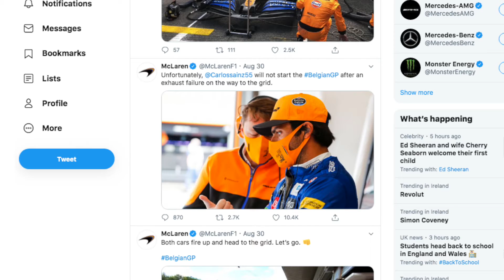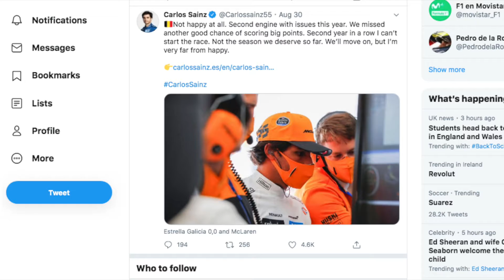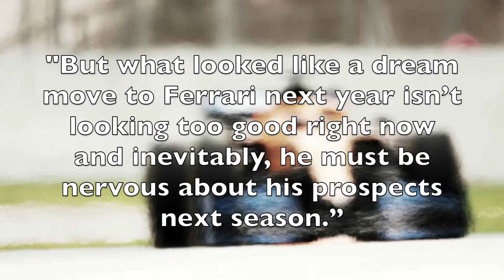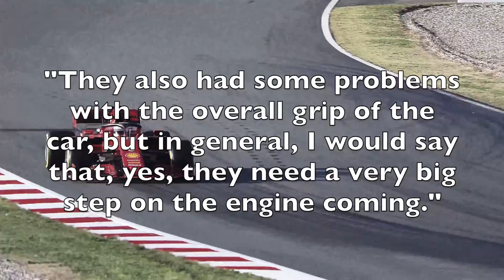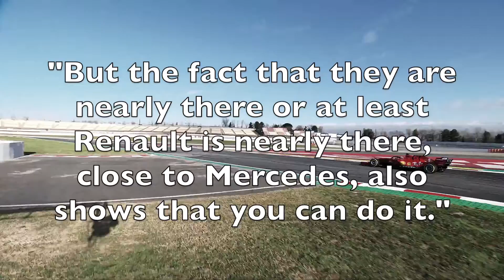Carlos Sainz' rotten luck extends to his Ferrari deal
Carlos Sainz’s switch to Ferrari couldn’t be coming at a worse time in his career, as the team are currently going through their worst season in 40 years.

Carlos Sainz had to watch the Belgian Grand Prix as a spectator for the second year in a row, following a technical failure on his car just 30 minutes before the start of the race.

Sainz has had multiple issues this year, with pitstop problems in Styria, Hungary and the second Silverstone race, as well as his late puncture while running P4 at the British Grand Prix. It’s been rotten luck, and his mood will hardly have been lifted by watching the Ferraris performance at Spa. It’s an odd situation to be in, to be surrounded by your current team members and general optimism as they look to the future with Mercedes power next year, knowing that you’re the black sheep about to depart for a team in crisis. It certainly explains some of his tetchiness.

Watching from the sidelines gave Carlos a great chance to watch and analyse Ferrari’s pace, with just ten races to go until he joins the Scuderia on a two year deal alongside Charles Leclerc. Leclerc and Vettel finished in P13 & P14 on genuine pace and, right now, it appears like Sainz is joining at the worst possible time he could in his career. Celebrating his 26th birthday this week, Sainz is entering the prime years of his career and thought he was joining a front-running team that would allow him to fight for wins and maybe even the championship. Instead, he is joining a Ferrari team that are having their worst season in 40 years and genuinely appear to be one of the slowest teams on the grid.

Ross Brawn, Managing Director at F1, says Sainz must be feeling very nervous about leaving the solid and stable McLaren to join the unknown at Ferrari: “This has been a tough year for him, but he’s a pretty positive guy. He’s a very strong character, his career has been no easy ride after all. I’ve always rated him, I think he’s a great driver and he’ll manage this situation.

“But what looked like a dream move to Ferrari next year isn’t looking too good right now and inevitably, he must be nervous about his prospects next season.”

Sainz was seen walking through the paddock at Spa chatting with Ferrari team boss Mattia Binotto, with the inevitable joke being that he’s trying to find a way out of his contract. We have seen driver moves stopped at the last minute in the past, such as Jenson Button signing up with Williams for 2005 while still being under a valid contract with BAR. That resulted in a lengthy court mess that eventually saw Williams paid off to allow Jenson to stay at BAR, but there isn’t a hope that Carlos might be able to back out of his deal to stay with McLaren now that they’ve replaced him with Daniel Ricciardo.

Sainz has acknowledged that Ferrari aren’t looking too sharp right now, and are unlikely to improve much for 2021 with the same car and regulations staying in place, but he says he has faith in the team finding their feet sooner rather than later: “Clearly Ferrari is the first one that is not happy right now. I think you could see clearly how much they struggled. They also had some problems with the overall grip of the car, but in general, I would say that, yes, they need a very big step on the engine coming.”

“I know how tough it is because it took Renault a few years. It’s taken Honda quite a long time also. But the fact that they are nearly there or at least Renault is nearly there, close to Mercedes, also shows that you can do it. For me, if there’s a team with facilities, if there’s a team with resources, if there’s a team with a lot of engine benches to try and improve, that’s Ferrari. So I’m sure the now is working flat-out and hopefully by the time I get there they’ve improved a bit and together we can do the next step.”

There’s no doubt that, as it stands, Ferrari don’t have a race winning car, or anywhere close to it. There isn’t a single area where they are performing well: technically or operationally. It’s, at least, 18 months before there is a chance they could find their way to the front with the new regulations. And, looking back, it’s entirely possible that the only way Ferrari have been competitive in recent years was by cheating with their engine. With the same people in place and still responsible for the design path and decisions that have led Ferrari into this black hole, why think that 2022 could be much better?